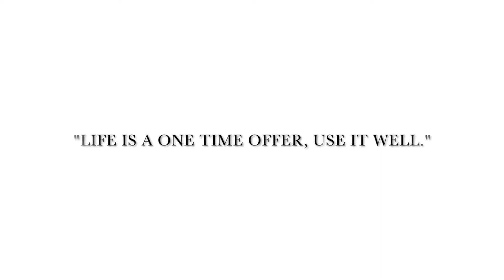Crossing Snowboarding off my Bucket List | 6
I apologize for the shaky footage. Left my camera memory card at home and had to use my phone camera. Make sure you change the quality setting to 1080p!

First half of the video is Pond skimming footage followed by footage of my first few times snowboarding and having a blast with it!

Footage from:
Bristol Mountain Ski Resort, Canandaigua NY
Toggenburg Mountain Ski Center, Fabius NY
Snow Ridge Ski Resort, Turin NY
Thank you to the staff at all three for being super friendly and helpful!!!

1st song: Pendulum - The Island
2nd song: The Chainsmokers ft. Charlee - Inside Out (ARMNHMR Remix)